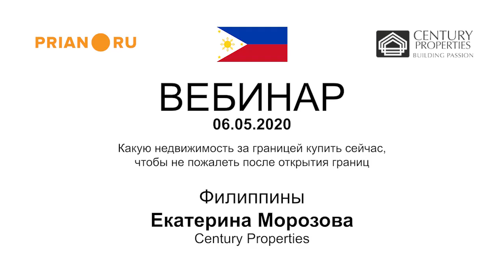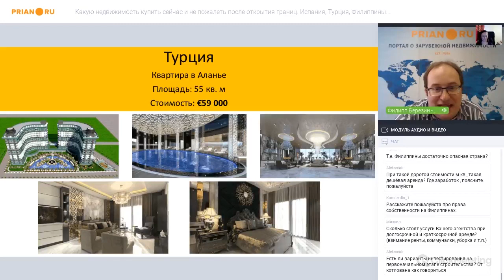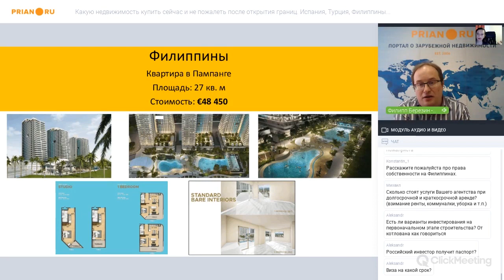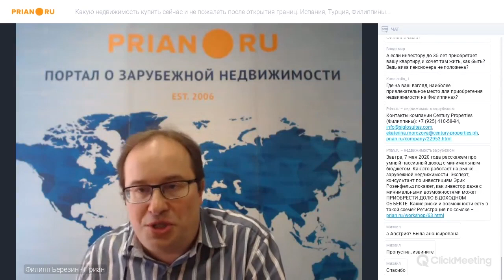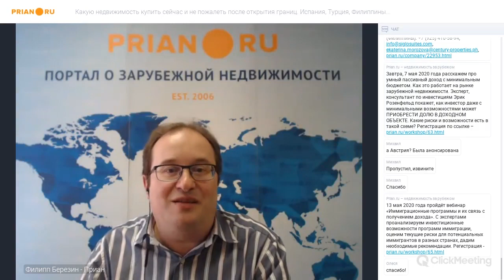Недвижимость Филиппин 2020: недвижимость интересна для сдачи в аренду, не для жилья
Екатерина Морозова, Century Properties

- Здесь, на Филиппинах, с самого начала распространения коронавируса были приняты жёсткие карантинные меры. Действуют они с 14 марта. Их продлили до 15 мая. Кстати, функционирование офисов в стране разрешено только с тем условием, что работодатель обеспечивает кадры временным жильём рядом с работой!

- Иностранцы инвестируют в местную недвижимость, потому что это страна со стабильной и растущей экономикой. Ежегодно ВВП растёт на 6%, а сами Филиппины стабильно входят в списки инвестиционно-стабильных стран, подходящих для ведения бизнеса.

- Зарубежные инвесторы интересуются всем – и «вторичкой», и «первичкой», причём в разных частях государства. Мы же пока работаем только со столичным регионом – сейчас мы строимся только там, но в перспективе будем осваивать острова.

- Русскоговорящему вкладчику недвижимость Филиппин интересна только с точки зрения инвестирования, для получения стабильного дохода в международной валюте. Но никак не для жилья. Здесь постоянно растёт спрос на аренду: международные компании открывают всё новые офисы и наращивают обороты. А их работникам со всего мира нужно жильё. Один из главных квартиросъёмщиков – китайская компания, которая занимается развитием онлайн-игр, в частности, казино.

- Сейчас аренда только растёт, как, впрочем, и спрос. Цены разные – дом в пригороде можно снять за 20 тысяч рублей на наши деньги, а студию в небоскрёбе – за 40. Иностранцы предпочитают именно второй вариант – ради безопасности. Стоимость квадратного метра при этом на данный момент колеблется от $2 тыс. до $5 тыс.

Более подробнее в нашем видео.